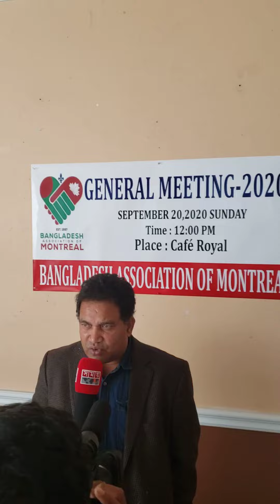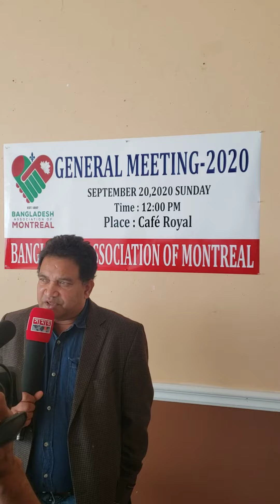March 23, 2022(3)